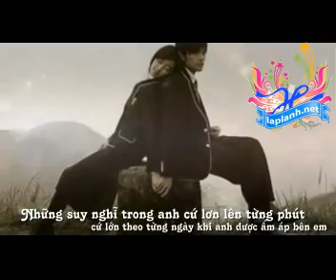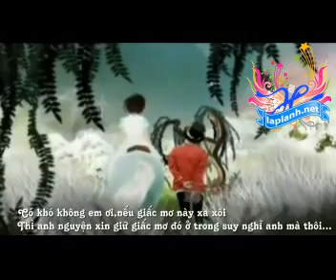Suy Nghi Trong Anh (Nam Cuong ft Khac Viet) [HD]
Welcome to laplanh.net, thank for your watching!